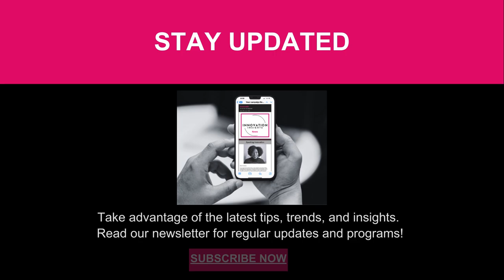New Products Preview from INNOVATION Insights for August 2024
Get ready to be inspired! This August, INNOVATION Insights is thrilled to unveil a brand-new line of retail products to fuel your creativity and propel your professional development. Whether you're looking to enhance your workspace or elevate your thinking, our latest offerings are tailored to support your journey toward innovation.

⬛What’s New?
◾Inspirational Products: Transform your daily routine with inspiring and motivating items.
◾Professional Development Tools: Equip yourself with resources to enhance your skills and boost your career.

⬛Why Choose INNOVATION Insights?
Our products aren't just tools but stepping stones toward realizing your potential and igniting a deeper passion for innovation.

⬛Download a Free Copy of "10 Tips to Tell Your Career Story"

⬛Visit the INNOVATION Insights Store** Discover exclusive gift items, empowering gift cards, transformative seminars and workshops, and free creative coloring pages.